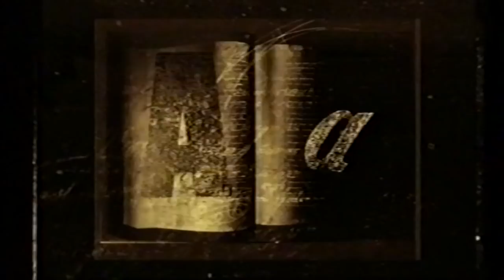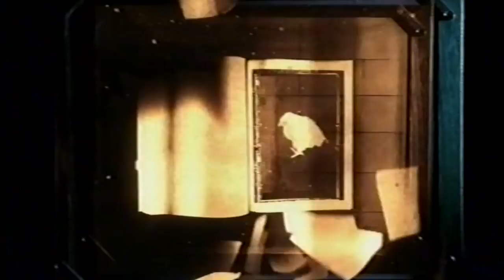Paullina Simons Talking Books Bronze Horseman Interview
Talking Books program with Caroline Baum 2001 in Australia about the Bronze Horseman.